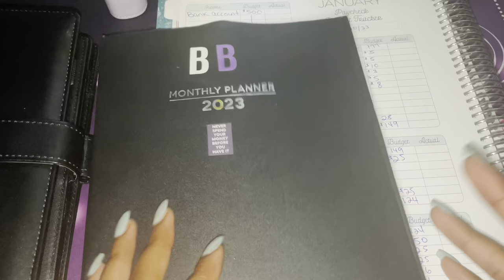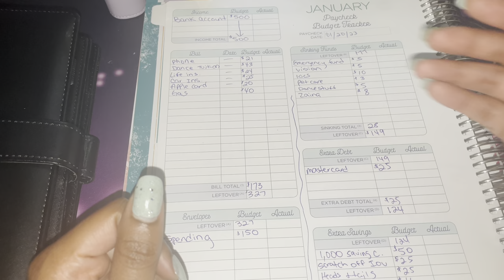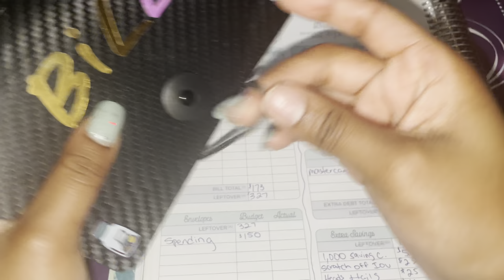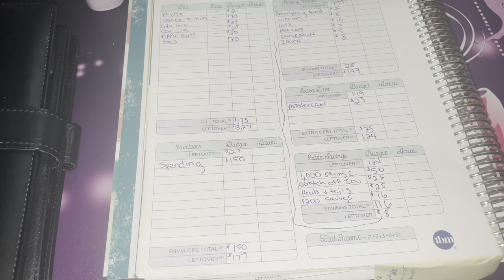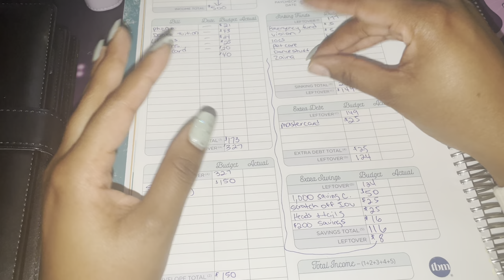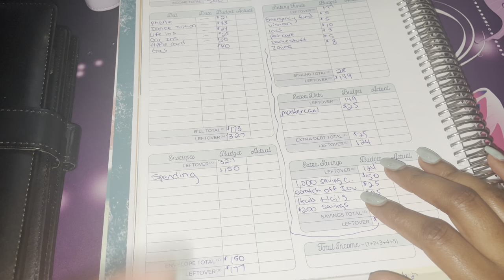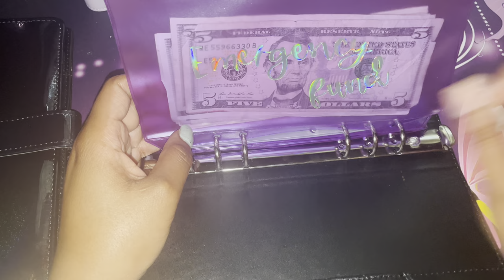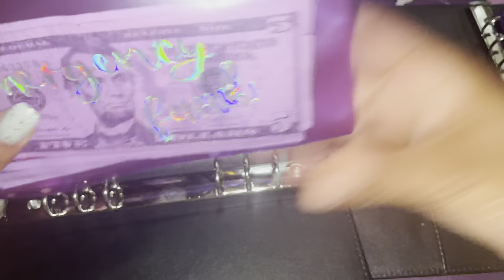Budget Breakdown| January Paycheck #2| Cash stuffing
Hello hello! I hope you enjoy todays videos. I will appreciate all the love 💜

Socials coming soon 💕👍🏽

Toplive Leather A5 Binder,6 Round...

Accordion Folder: Uquelic 2 Pack Mini Expandable...

Black holographic binder: Budget Binder with Cash Envelopes...

Shiny sequin butterfly binder: Housolution A6 Budget Binder with Shiny Sequins, Clear PVC 6 Ring Money Binder Refillable Binder Cover with 8 PCS Cash Envelope Pockets & Self-Adhesive Label, Butterfly
Heads or tail’s challenge
1 month Ahead challenge
1000 savings challenge
Scratch off mystery challenge
$1 savings jar